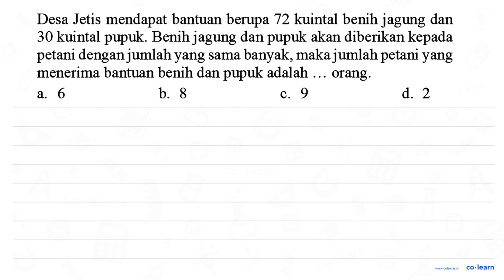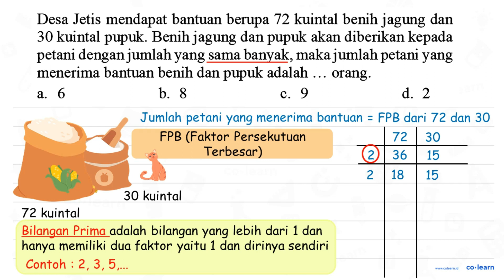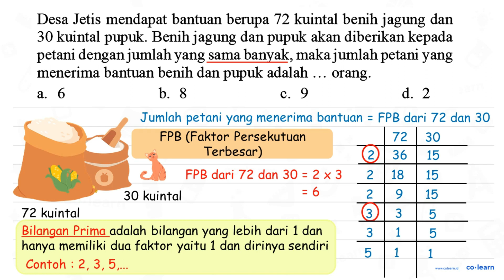Desa Jetis mendapat bantuan berupa 72 kuintal benih jagung dan 30 kuintal pupuk. Benih jagung dan...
Desa Jetis mendapat bantuan berupa 72 kuintal benih jagung dan 30 kuintal pupuk. Benih jagung dan pupuk akan diberikan kepada petani dengan jumlah yang sama banyak, maka jumlah petani yang menerima bantuan benih dan pupuk adalah  ...  orang.
a. 6
b. 8
c. 9
d. 2

Topik atau Materi: Aplikasi KPK dan FPB - KPK dan FPB - Aritmatika - Matematika Kelas 4 SD -

Sumber Soal: Matematika SD Rumah Belajar Kelas 5, 2021 , N/A

00:00 : Bedah Soal
01:00 : Konsep, rumus dan pengertian Aplikasi KPK dan FPB
01:18 : Langkah penyelesaian soal
01:57 : Jawaban akhir
02:27 : Penutup